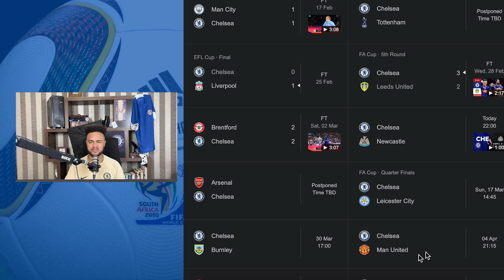CHELSEA v Newcastle GW28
Chelsea welcome the Magpies to The Bridge